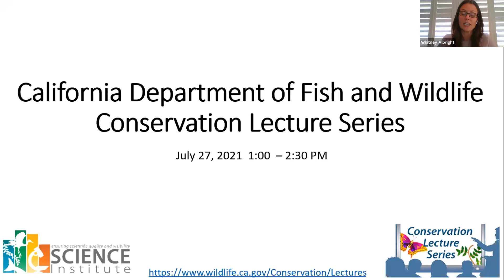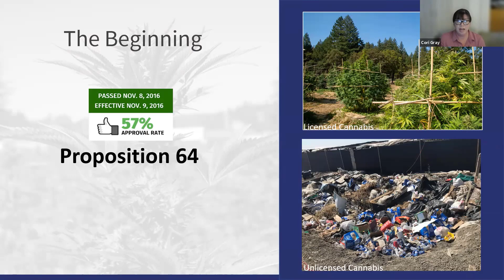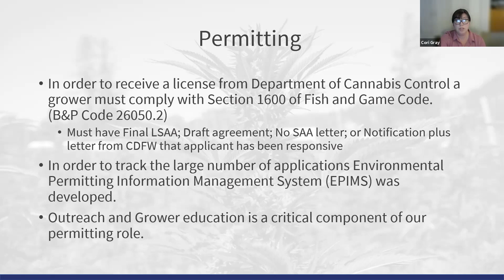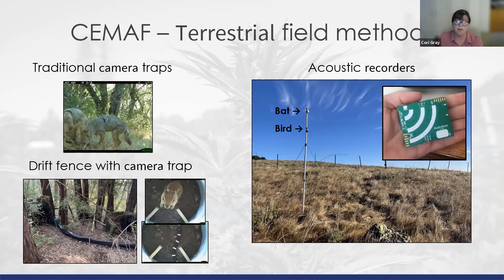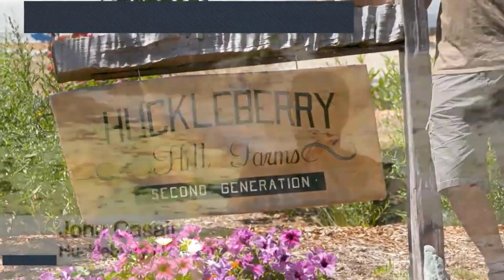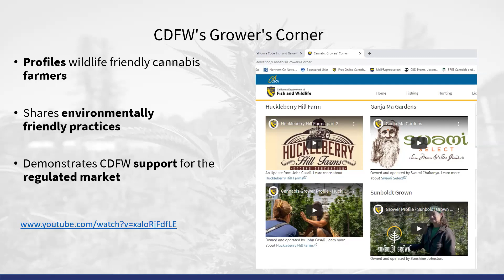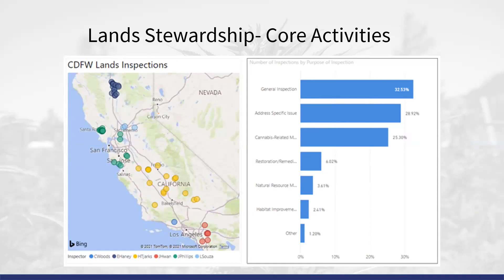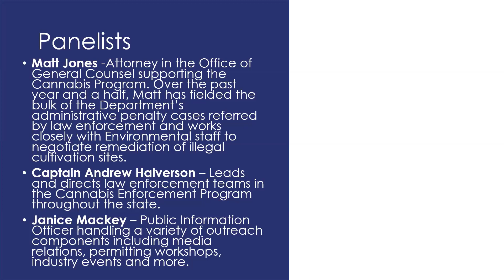CDFW Conservation Lecture Series: July 2021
CDFW Statewide Cannabis Program: An Overview
Presented by: Cori Gray (CDFW)